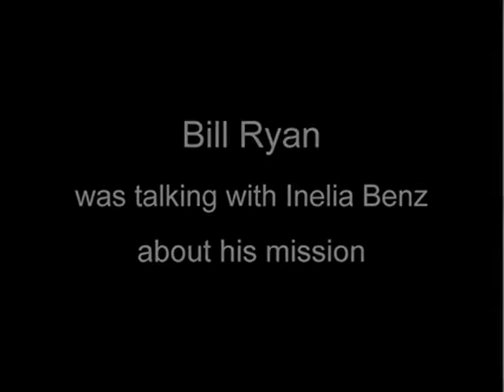ZH-CN - Bill Ryan个人访谈 Part1 - 2011年4月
Bill Ryan讲述他的生活，经历和对这个星球的看法，未来几年的愿景以及给人们的建议。